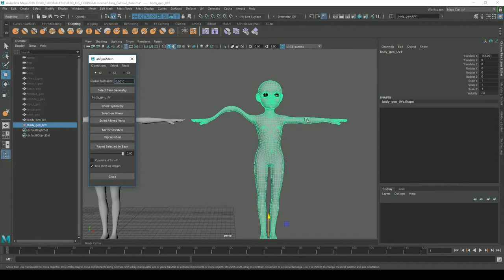Curso Rig Corporal en Maya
Ya puedes adquirir el curso de Rig Corporal en Maya.